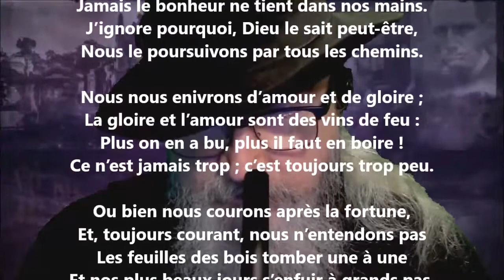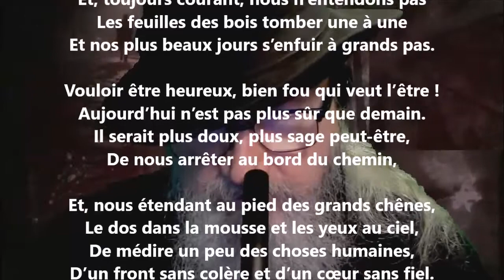Vouloir être heureux - Henri Warnery lu par Yvon Jean